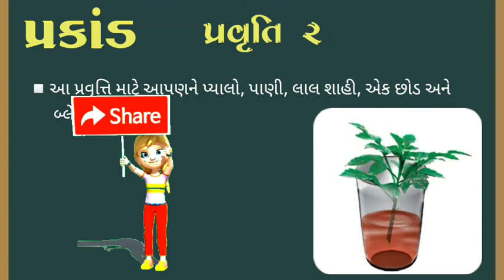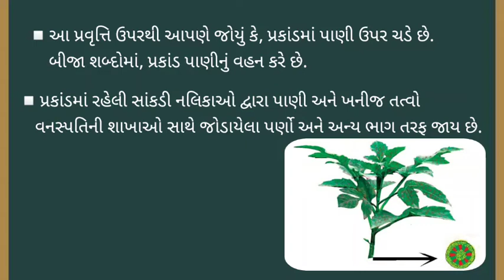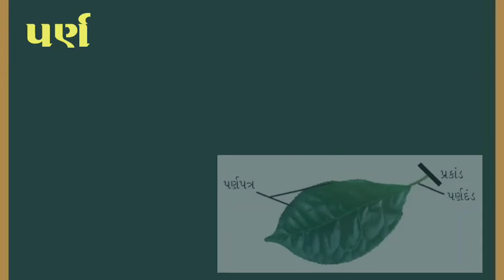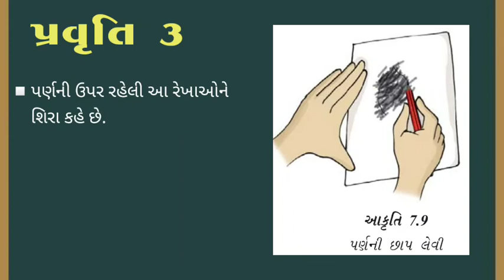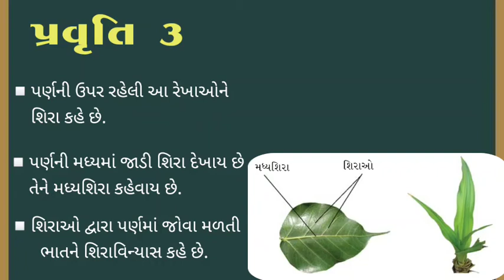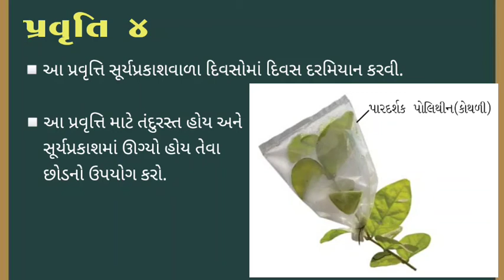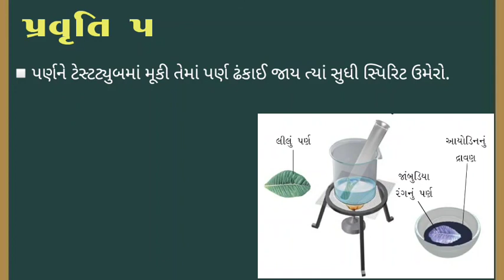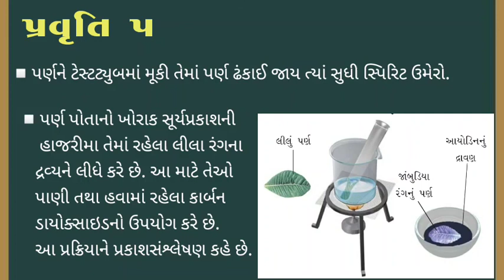std_6 ધોરણ_6 વિજ્ઞાન વનસ્પતિની_જાણકારી_મેળવીએ